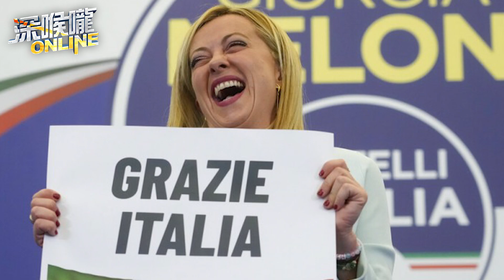參眾兩黨飆車挺台？抗中保台 美國有票？【深喉嚨ONLINE】2022.10.04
●深喉嚨online：週一 二 四 五 晚上07:45首播
●不演了開講：週三晚上07:45首播 週六晚上8點首播
●深喉嚨組合拳：週日晚上8點首播
●誰來早餐：平日早上9點直播
●深喉嚨x不演了精選：週二至週日中午釋出